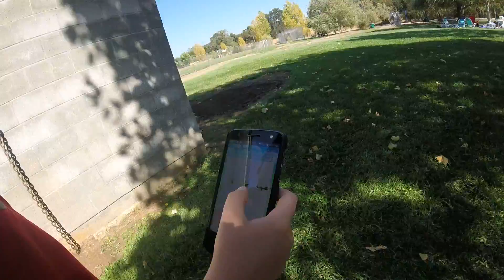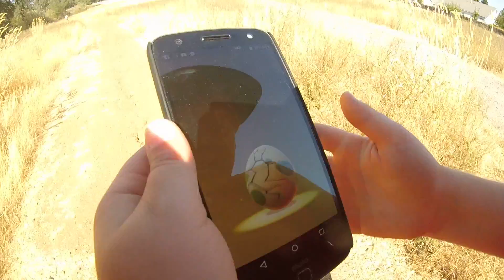Pokemon Go Part 2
Part 2 of my journey to become a pokemon master!